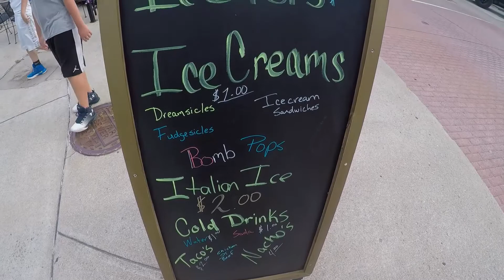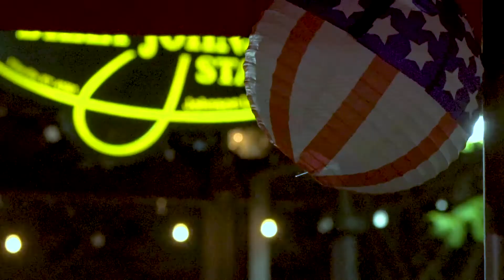Pikeville Firework Celebration - July 4, 2018